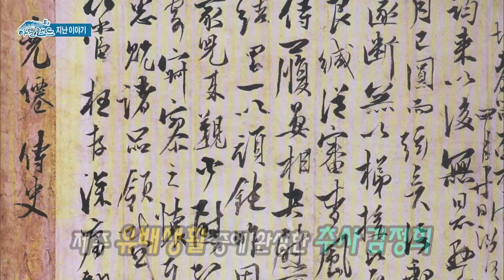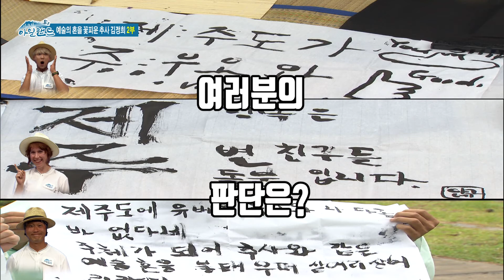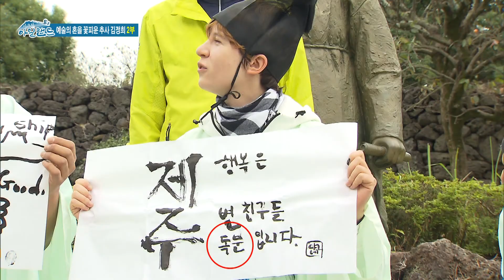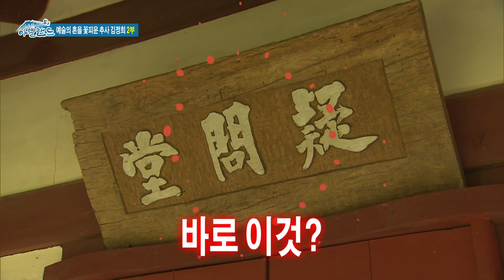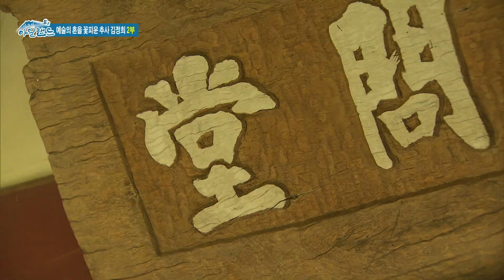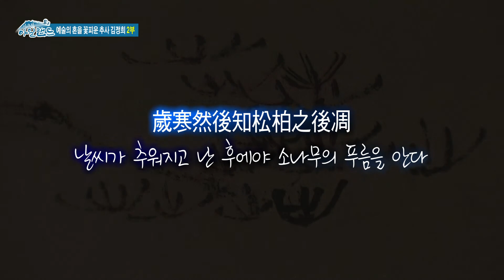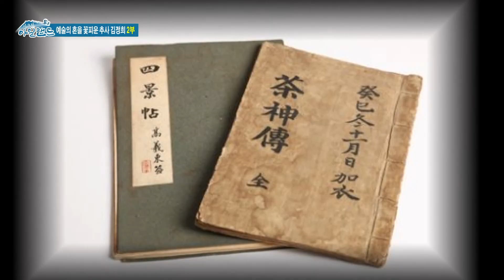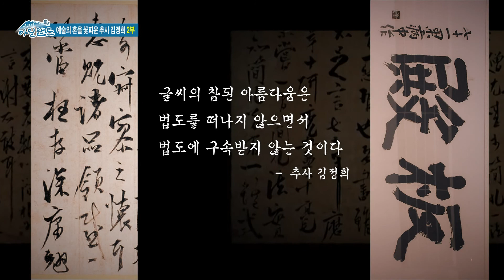[27회] 예술의 혼을 꽃피운 추사 김정희 2부 | 시크릿 아일랜드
예술의 혼을 꽃피운 추사 김정희 2부